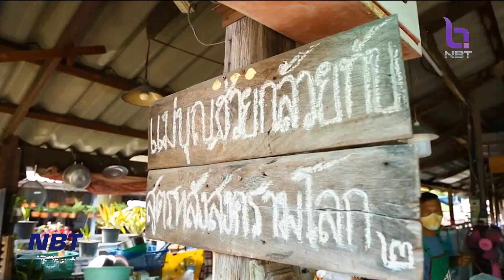ข่าวกีฬา นักสอยคิวไทย ถ่ายทำ VTR โปรโมทศึก 6 แดง ทั่วปทุมฯ ข่าวค่ำ วันที่ 28 กุมภาพันธ์ 2566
นักสอยคิวไทยถ่ายทำวีทีอาร์ โปรโมทศึก 6 แดงโลก ทั่ว จ.ปทุมธานี